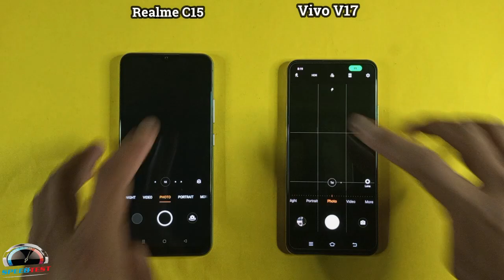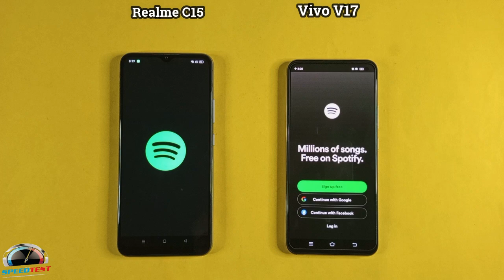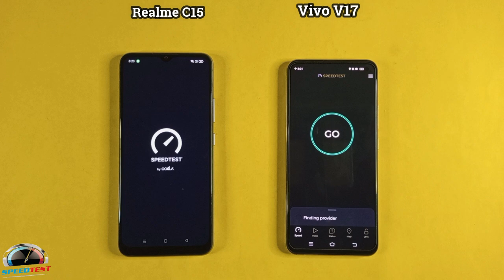Realme C15 Vs Vivo V17 | Speed Test & Comparison